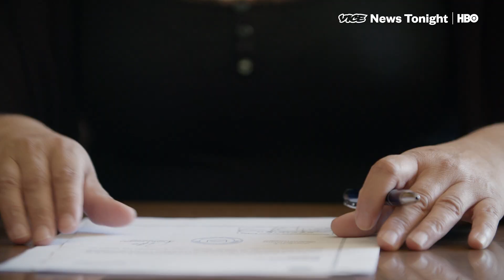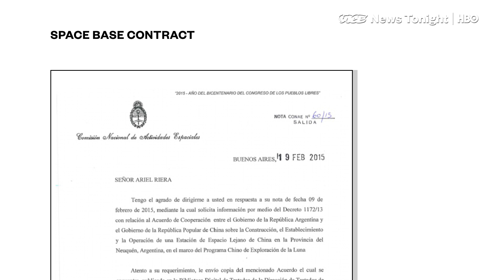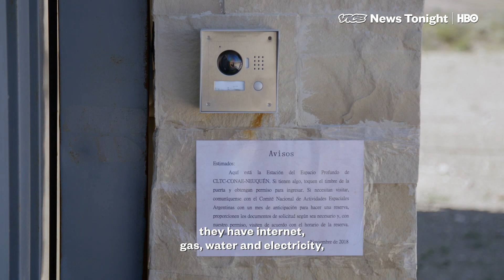China Built A Space Base In Argentina To Explore The Dark Side Of The Moon (HBO)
LAS LAJAS, Neuquen Province, Argentina — In the middle of the Patagonian desert, more than 40 miles from the nearest town, the Chinese have invested $50 billion in a space base they say will be used to send a rocket to the dark side of the moon.

On the base, an enormous white satellite slowly rotates next to living quarters for the Chinese scientists that man the facility, surrounded by fencing topped with barbed wire. Without an invitation, the curious can’t get closer than the gates, about a hundred yards away from the structure.

But the base also serves China’s more earth-bound ambitions, as well: To expand its reach into regions that other world powers — including the United States — have taken for granted.

“China has a general geopolitical strategy, namely the Belt and Road Initiative. This is basically an international geopolitical strategy focused on reaching trade regions, with better opportunities, as well as logistics infrastructure for positioning and importing goods they need as commodities, such as steel and copper. Everything China needs|to have a sustained growth level as well as consumption goods, such as food and soy.,” Pablo Ava, a public policy researcher with the Argentinian Council for International Relations, said in an interview.

The base is just a portion of the tens of billions China has invested in Argentina over the past decade, as part of a broader push to gain a foothold in Latin America. During the recession, at a time when other nations avoided the corruption-plagued country and Argentina was hitting the deadline to pay back billions in government debt, China swooped in with a loan that helped stabilize the Peso. China has since invested in Argentinian infrastructure and energy projects, and increased its trade with the country.

But China also took advantage of Argentina’s economic struggles to negotiate favorable terms on many of those deals. The base came at a steal: China gets access to 494 acres of land, rent and tax-free, for 50 years. The Argentine government gets access to the base just 10 percent of the time.